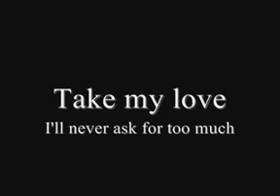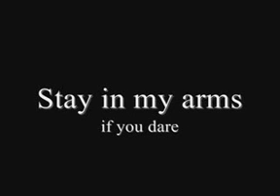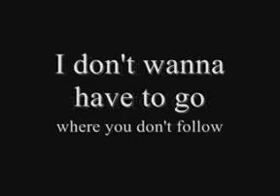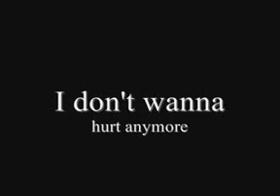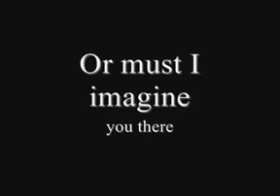whitney_houston_i_have_nothing_lyrics_h264_64971